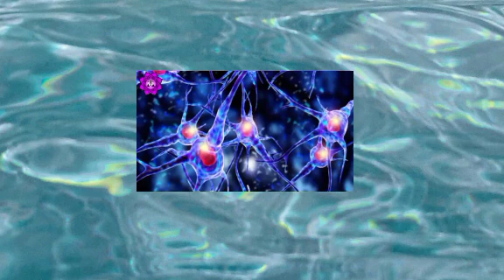40นาที เพลงฟื้นฟูระบบประสาทและสมองจากมลภาวะ ความเครียด และอาหาร ฟื้นฟูเซลสมองและประสาทที่ถูกทำลาย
40นาที เพลงฟื้นฟูระบบประสาทและสมองจากมลภาวะ ความเครียด และอาหาร ฟื้นฟูเซลสมองและประสาทที่ถูกทำลาย

ยังมีอีกมายหลายวิดีโอ
ลองเลือกรับฟังกันก่อนได้ครับ ในช่อง.

แชร์ไปได้บุญครับ ได้ช่วยเหลือผู้อื่น

ขอบคุณทุกคนที่เข้ามาฟังนะครับ และปิติยินดีมากที่ได้ทำให้คนฟังอาการดีขึ้น ขอบคุณครับ